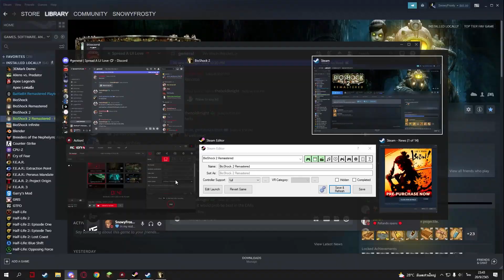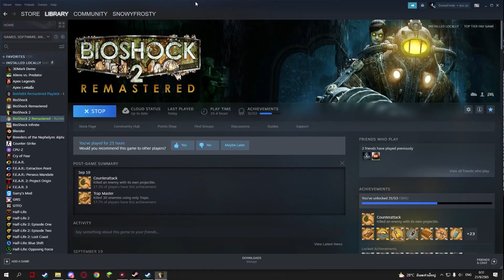Let's play | Bioshock 2 Remastered | Way of Sinclair - 02 [MANY CRASHES]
Take a tour to Rapture the city underwater
Bioshock Remastered
Or the Sky above
Bioshock Infinite